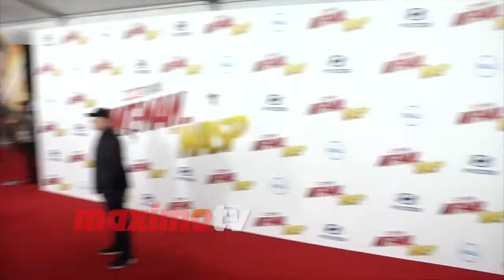Simone Missick “Ant-Man and The Wasp” World Premiere Red Carpet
B-roll footage: Simone Missick with her best friend on the red carpet at the world premiere of Marvel Studios’ “Ant-Man and The Wasp" held at El Capitan Theater in Los Angeles, California USA on June 25, 2018